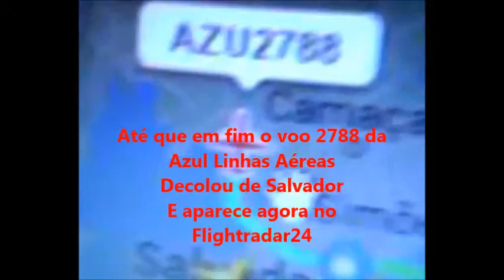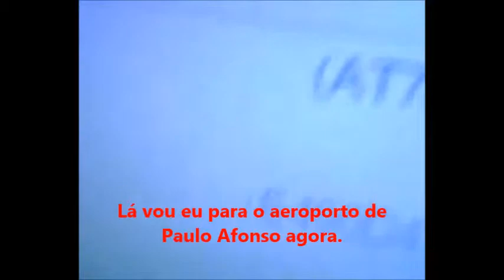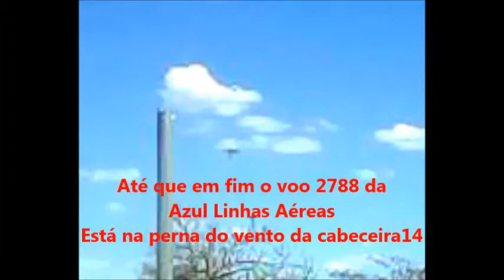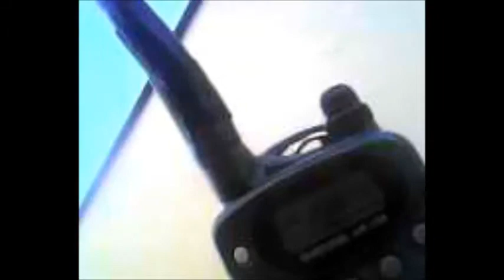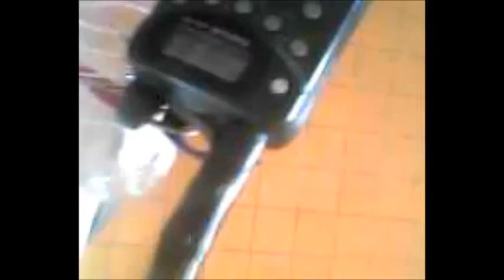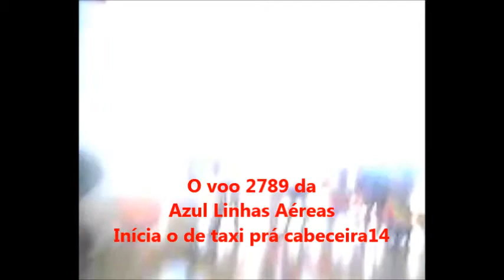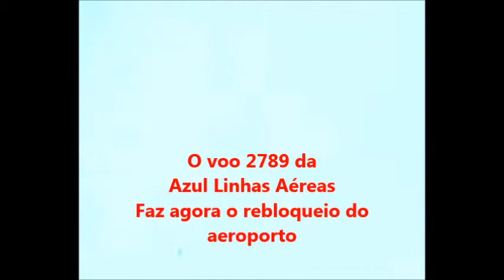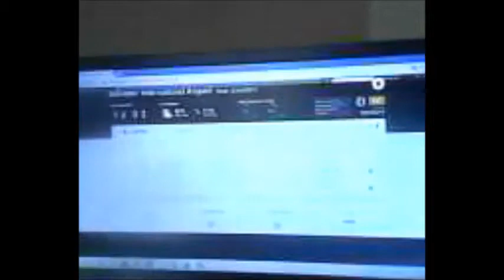Mais um da Azul Linhas Aéreas prá minha coleção em 01/01/2016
OBS: Eu esqueci de anotar o numero de passageiros abordo.
OBS: Seja um passageiro do meu esquadrão no.